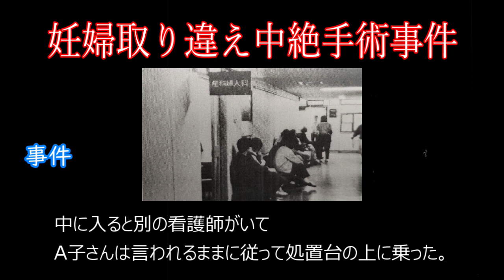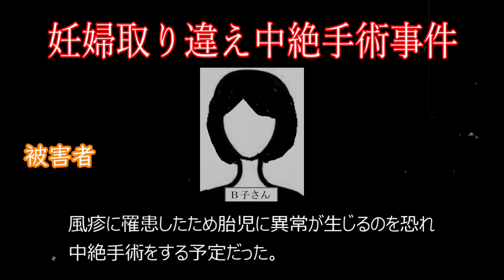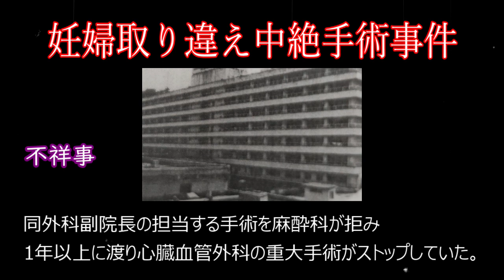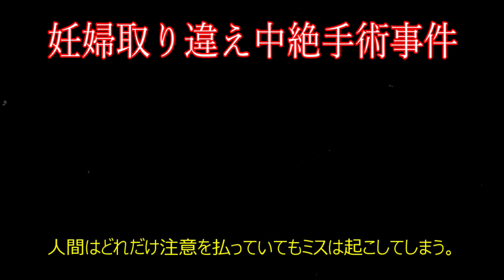前代未聞の医療ミス【妊婦取り違え人工中絶手術事件】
1987年、福島県いわき市の某病院で診察に来た妊婦と人工中絶の女性とを間違えて手術し、4ヶ月の胎児の貴い命を奪うという、前代未聞の事故が起きた。

今回はこの事件について紹介します。

ブログ等でも福島の事件・出来事を紹介していますので、是非チェックしてみて下さい！

【目次】
00:00　オープニング
00:38　事件
03:32　病院
05:04　被害者
05:51　処分
06:32　不祥事
08:10　裁判
08:37　エンディング